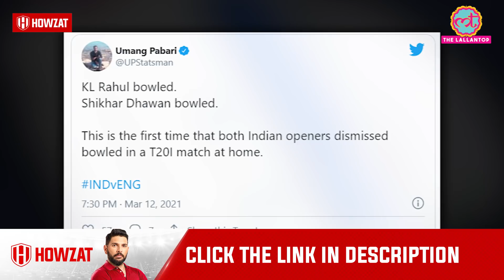Shikhar Dhawan और KL Rahul ने IND vs ENG 1st T20I में क्या अनचाहा Record बना दिया? Bowled । Kohli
Description - Virat Kohli's decision to rest Rohit Sharma came to haunt team India in Motera as they lost two wicktes on just 3 runs. KL Rahul and Virat Kohli were removed By Jofra Archer and Aadil Rashid in successive overs. Rahul dragged Archer's ball to his wickets while Kohli was out trying to hit Rashid over mid-off. Shikhar Dhwan failed to capitalize the chance given by Kohli and was bowled by Mark Wood. This was the first time in Home T20I matches when both Indian Openers were bowled.

Edited By:Mohan